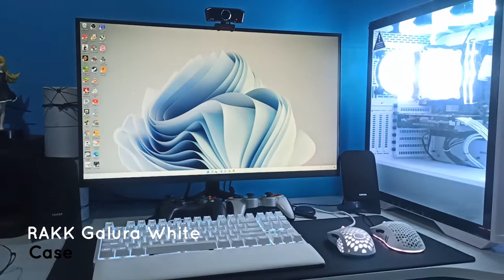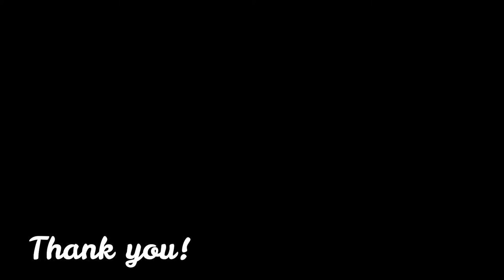Year End Setup Tour: Black and White Themed PC Build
Quick Setup Specs:
AMD Ryzen 5 2600
DarkAir Plus White Dual Fans
Gigabyte B450M-DS3H
Inno3D GTX 1650 Super
T-Force Delta 16GB(2x8) 3200MHz
Toshiba NVMe 512GB
Seagate 3TB HDD
FSP Raider 650W Silver
N-Vision QD27TNS 165Hz 1ms 2560x1440
RAKK Galura White with Inplay 3in1 Fan Chassis Kit
Edifier M1370
SteelSeries Arctis 7 Wireless Headset (2019)
Fantech AC3001 White
Redragon GW800-1 Hitman
Logitech F710 Wireless Gamepad
Ajazz K870T White Variant
Ajazz 87 Keys White Wrist Pad
Ajazz AJ390R White
CoolerMaster MM711 Matte White
MUSSO Panda Series White Gaming Chair
Custom White Wireframe Mousepad, Plain Black Mousepad
Custom White Gaming Table